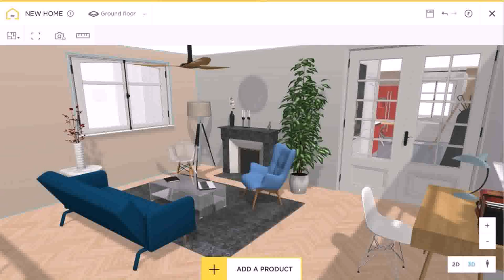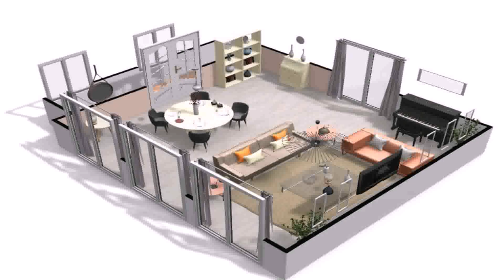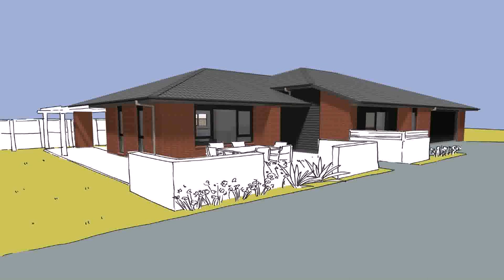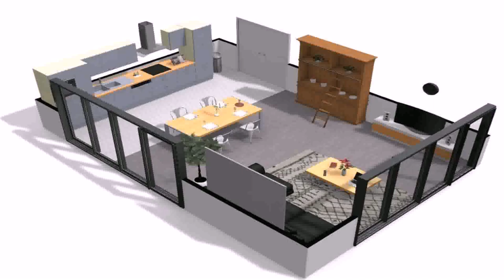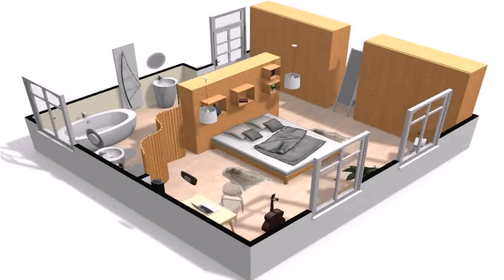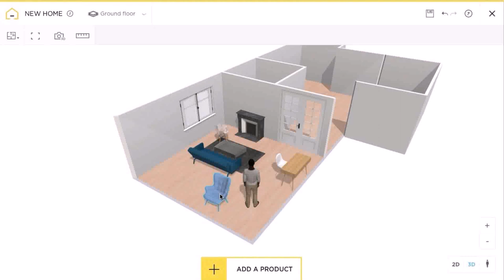Online Home Design Free India